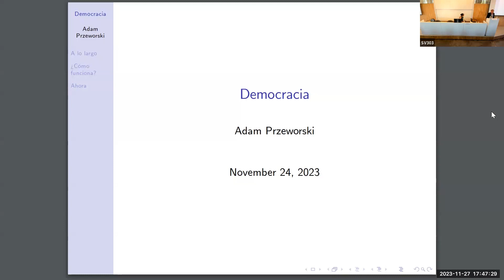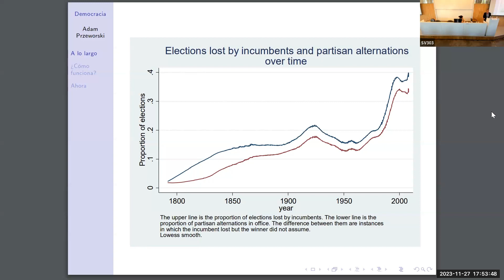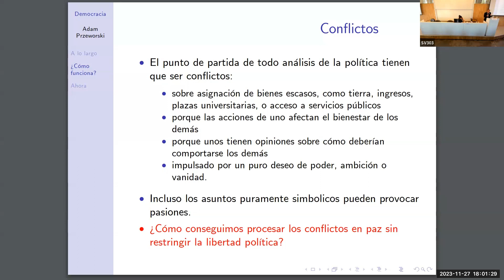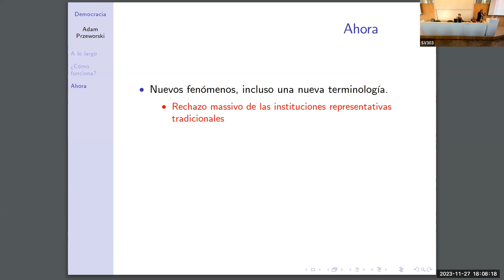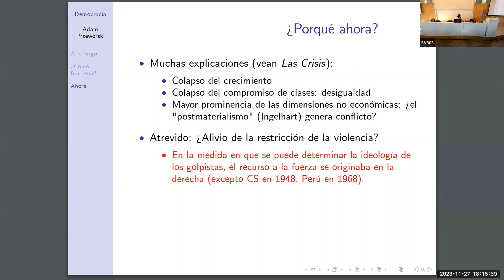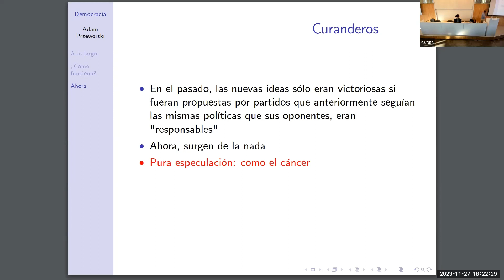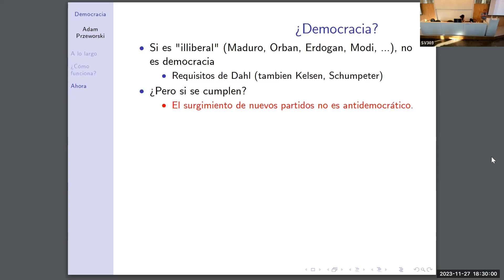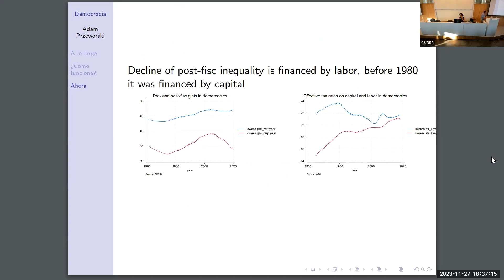Cuatro décadas de la tercera ola de democratización en América Latina | Lunes 27/11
“Democracia”
- Adam Przeworski (New York University)
Presenta: María Paula Saffon (Universidad Torcuato Di Tella)